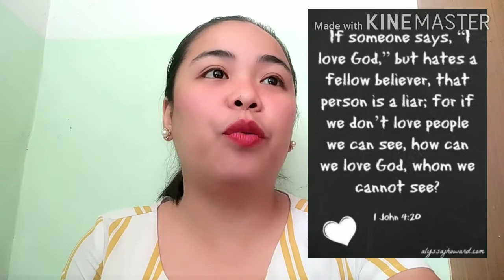KUNG MAHAL MO MAPAPATAWAD MO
DEVOTION #11
1 Pedro 4:8